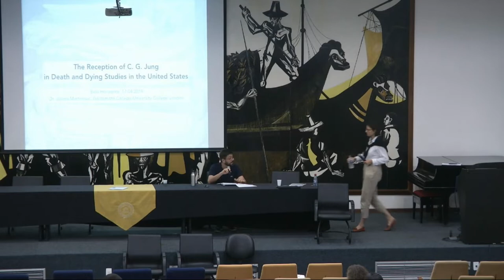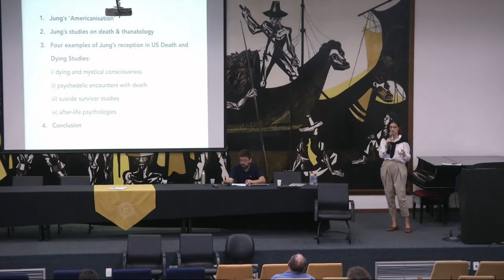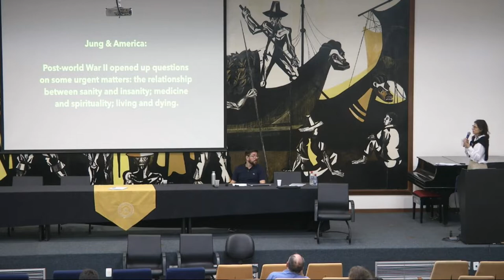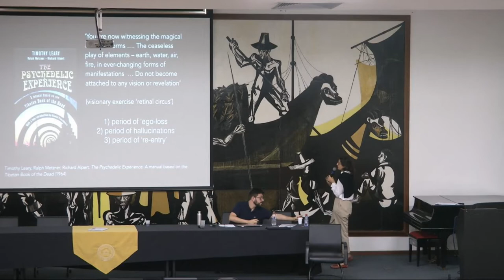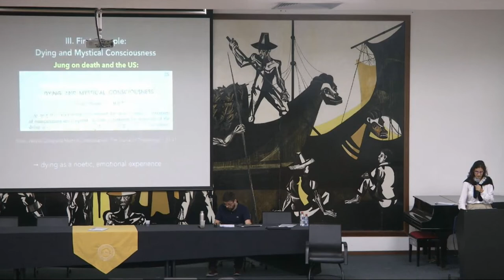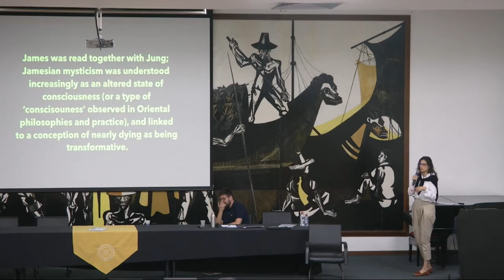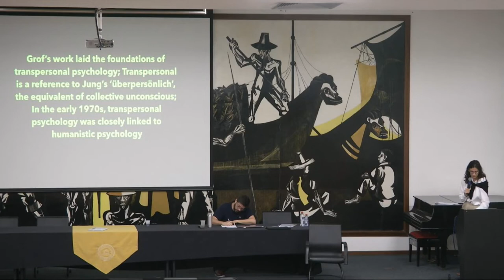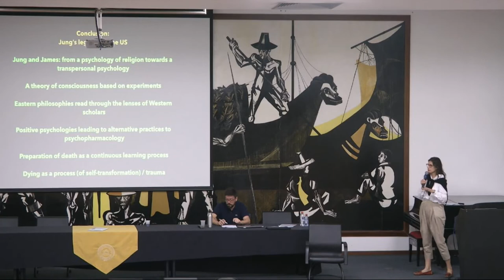37º ENCONTRO ANUAL HELENA ANTIPOFF 17/04/2019 - TARDE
Conferência
What  the  classics  can  propose  to  21th  century
historians? Fechner’s  psychophysics and  his  scientifc
s
Conferência
C.G. Jung, America, and the therapeutics of death
Jelena Martinovic (Univ. College. Inglaterra)
Debatedor: Rodrigo Lopes Miranda (UCDB)